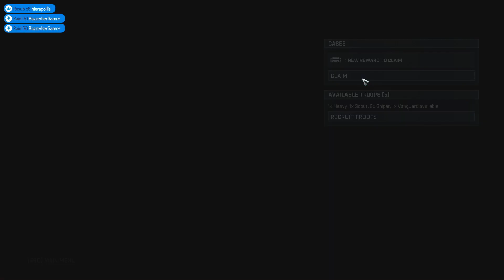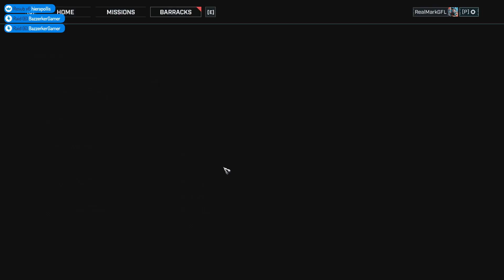Let's Play Gears Tactics - part 19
Gears Tactics is a squad based strategy game very similar to the X-COM series but set in the Gears of War universe. Control a squad of soldiers and heroes fighting to save humanity. There are pretty good options to customise your squad in regards to weapon choices, mods, lots of skills, etc. First impressions are really positive!